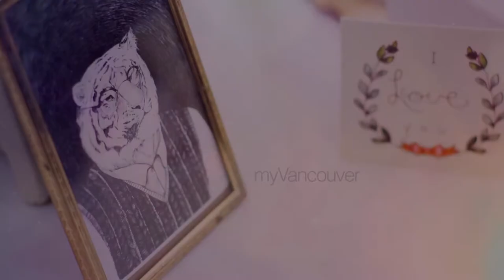myVancouver Artist @ Fan Expo Vancouver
Dubbed the city's first major pop culture festival, Fan Expo Vancouver was a big hit with thousands in attendance.  But local artist, Alice Vogelaar, proved that it's not just for comic book and video game fanatics.  We spent the day with her to break down the stereotype one piece of art at a time. myVancouver Arts #442. Airdate: May 20th, 2013.